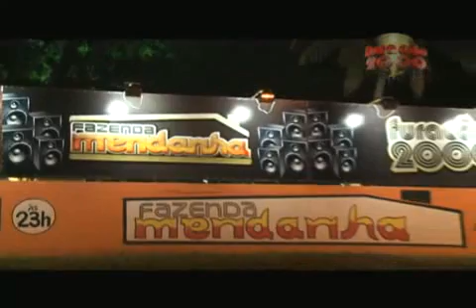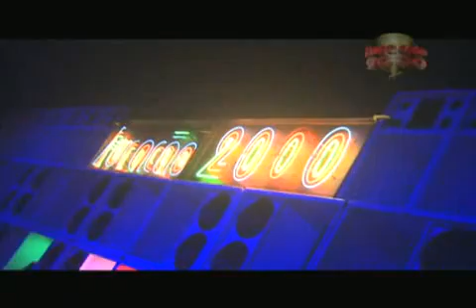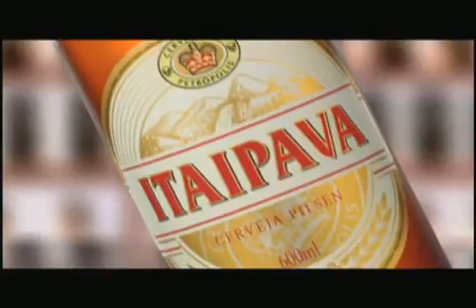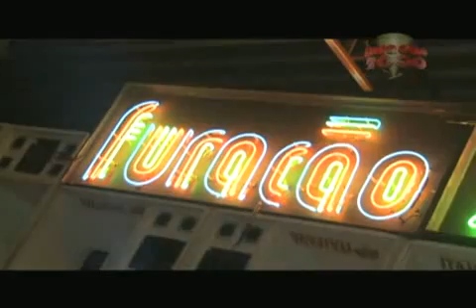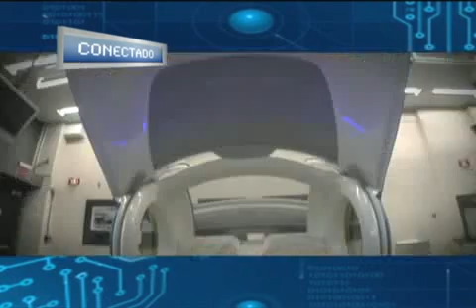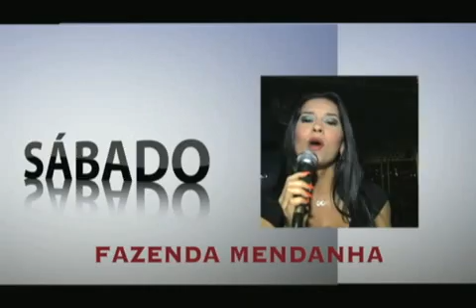PGM Band 10 08 11 Quarta